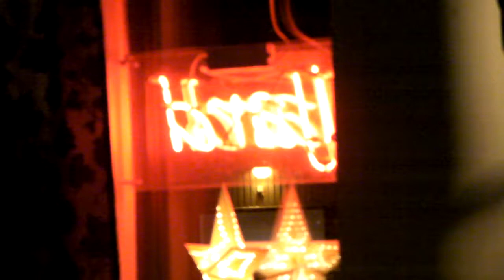Stay awhile - James Gale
James Gale with his own song "Stay awhile". Filmed at Henriksberg, Göteborg, Sweden. 25th November 2010.